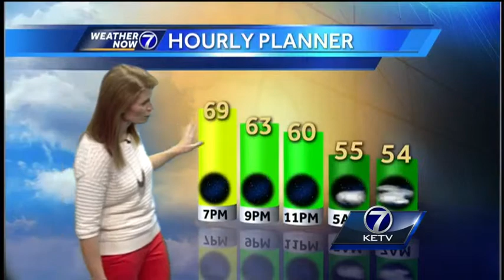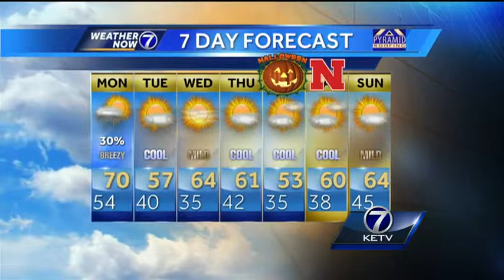Holly's Seven Day Forecast